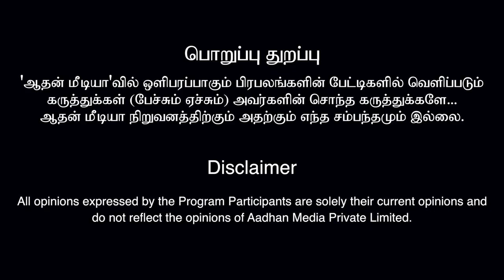காங்கிரஸ் கட்சியில் என்னதான் நடக்கிறது? | பா. கிருஷ்ணன் பத்திரிகையாளர் | பாரத விலாஸ் EP 01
காங்கிரஸ் கட்சியில் என்னதான் நடக்கிறது? | பா. கிருஷ்ணன் பத்திரிகையாளர் | பாரத விலாஸ் EP 01 | Aadhan Tamil